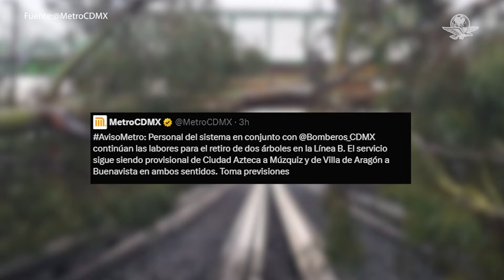Caída de árboles en la CDMX y Edomex genera caos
El servicio de la Línea B del Metro, se vio afectado la tarde de este 18 de septiembre, luego de que la lluvia acompañada de fuertes vientos provocara la caída de dos árboles